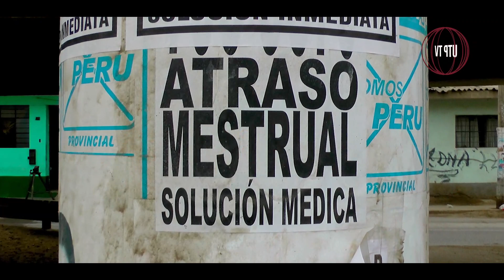Niñas convertidas en madres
En el Perú, cada día cuatro adolescentes menores de 15 años quedan embarazadas. La cifra aumenta cuando las adolescentes son mayores de 15 años, y es que 10 de ellas quedan embarazadas a diario.
La pobreza, el limitado acceso a la educación y a métodos anticonceptivos, así como la violencia sexual contra niñas y adolescentes, son factores que inciden en el incremento del embarazo precoz en el país.